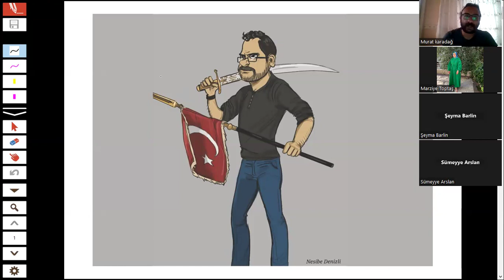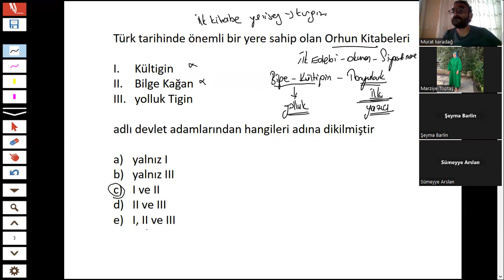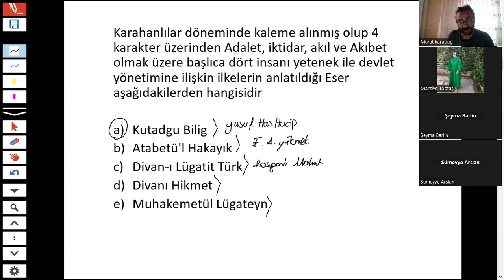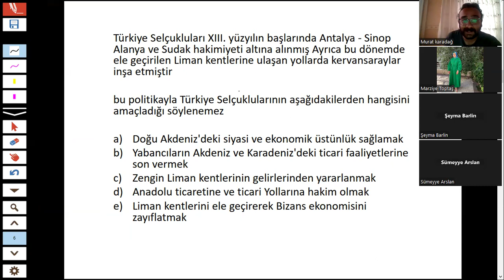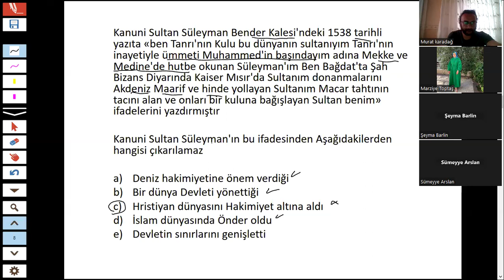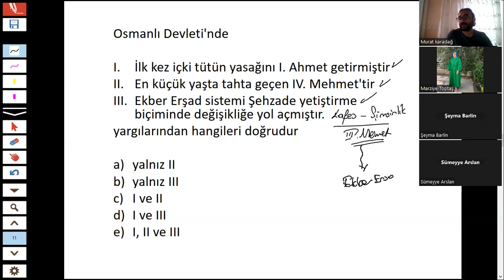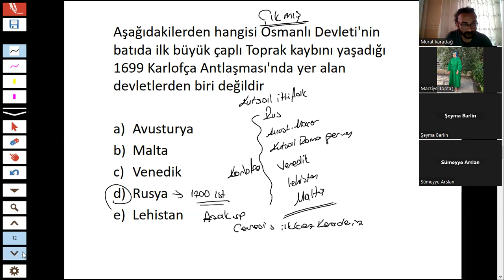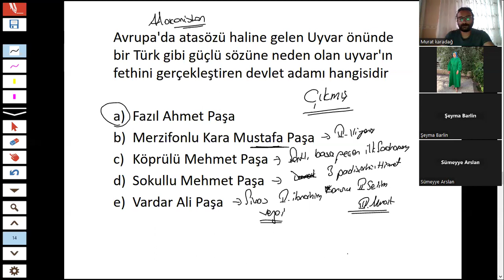bol soru kamp 3. ders 1. kısım